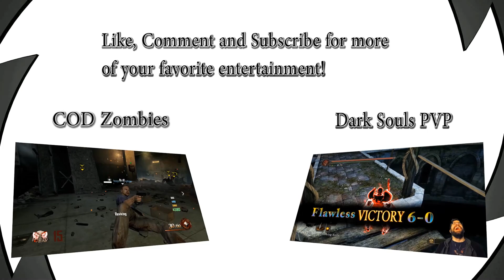Hearthstone: Blackwing Lair Heroic Challenge VS Lord Victor Nefarius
Using the ever healing Priest, Dante destroys his Lord who is nefarious with his abusive hero power which is boosted alongside his health and armor.